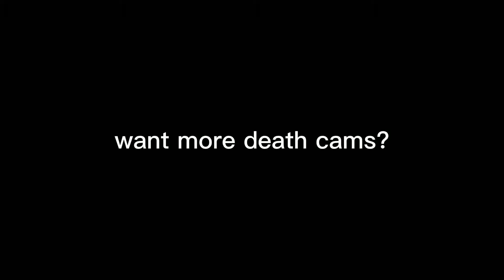will cbr4 be the next meta?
and we're back with another video! hope you guys are having a great time! and thanks for 10 subs!

CODM added a new smg... the CBR4! basically its the same gun on Modern Warfare called P90. kind of like the mx9🤷‍♀️

add me on socials @lonixndu